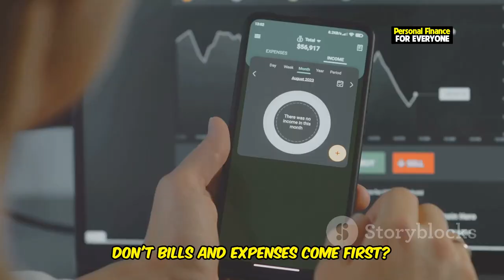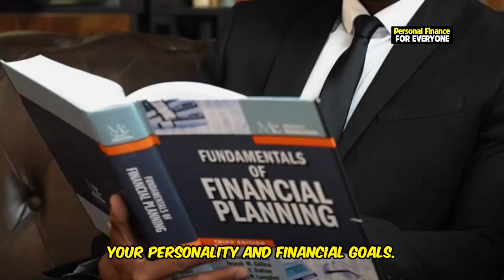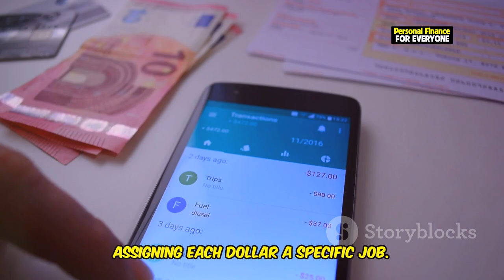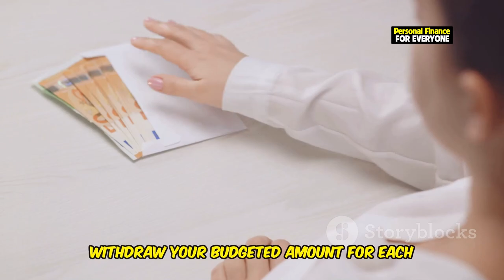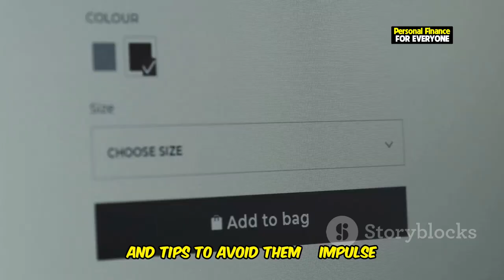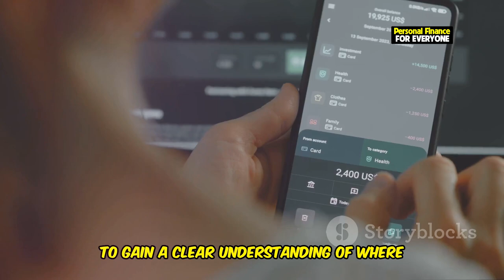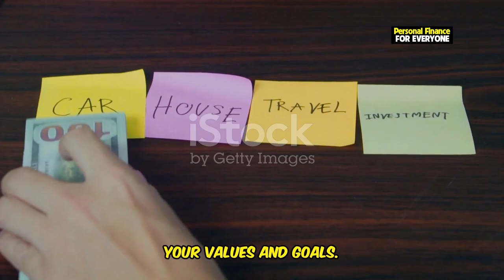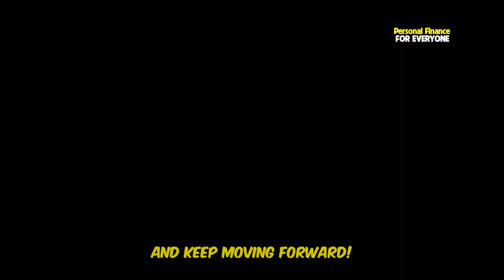The #1 Rule of Budgeting Everyone Needs to Know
Are you ready to master the #1 rule of budgeting that everyone needs to know? In this video, we’ll dive deep into the ultimate budgeting tip that will transform your financial life. Just like contestants on The Voice strive for perfection, you too can perfect your budgeting strategy with the right coaches to guide you. Learn how to tackle the blinds of unexpected expenses and discover the secrets behind the 700 Club savings challenge. We also touch on a spiritual approach to budgeting, akin to praying the rosary, for those seeking mindfulness in their financial journey. Whether you're a fan of The Weeknd, The Wiggles, or even shows like The Last of Us, this video connects popular culture with real financial lessons. Don't miss out on discovering how to turn around your financial life—just like the dramatic chair turns on The Voice! Tap into your inner financial coach, avoid common blind spots, and be inspired by Dr. Paul Enenche and The Road Ahead. Let’s make budgeting fun and empowering together!

OUTLINE:
00:00:00 We've All Been There
00:00:51 Pay Yourself First
00:01:29 Lessons from Unexpected Places
00:02:30 Finding Your Financial Guru
00:03:36 Old School, but Effective
00:04:30 Simplicity at its Best
00:05:25 Every Dollar Has a Job
00:06:21 Don't Fall into These Traps!
00:07:30 Finding Financial Zen
00:08:15 Take Control of Your Kingdom
00:09:01 Share Your Budgeting Journey